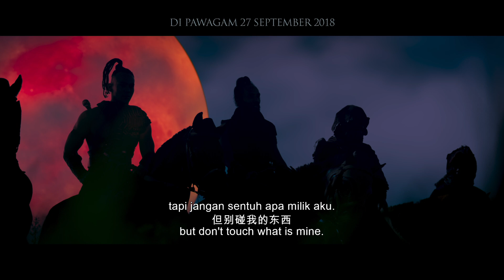Wiro Sableng: Pendekar Kapak Maut Naga Geni 212 | Trailer 1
Wiro Sableng, Pendekar Kapak Maut Naga Geni merupakan film aksi & komedi terbaru dari Indonesia. FIlem ini bercerita tentang seorang pendekar bernama Wiro Sableng (diperankan oleh Vino G. Bastian) yang memiliki tatu di dadanya berupa angka “212”. Wiro Sableng memiliki kekuatan luar biasa yang diperolehi dari dunia persilatan dan banyak guru yang dijumpainya. Semasa berlatih, Wiro sempat bertemu dengan dua orang wanita dan mencintai mereka. Wanita itu ialah Bunga dan Bidadari Angin Timur.

Wiro Sableng: Pendekar Kapak Maut Naga Geni, sebuah filem produksi Fox International Productions dan Lifelike Pictures akan datang ke pawagam Malaysia 27 September.